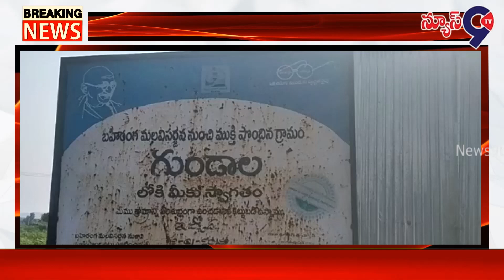ఇరు వర్గాల మధ్య ఘర్షణలు, ఇద్దరు మృతి, ముగ్గురికి తీవ్ర గాయాలు.Big Breaking News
Big breaking news, Tensions are high at the Vurs festival in Gundala village in Ichoda Manda of Adilabad district., Conflicts between the two factions. Two were killed and three were injured in what became known as the Cold War. Move to Rims, Adilabad SP Rajesh Chandra, who himself entered the field to control the Situation. Present Situation is Under Control...